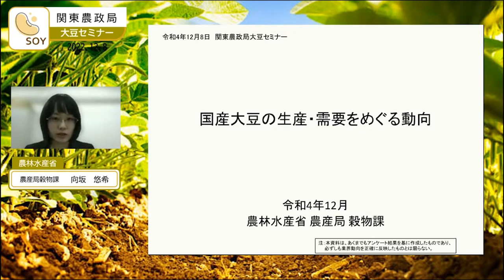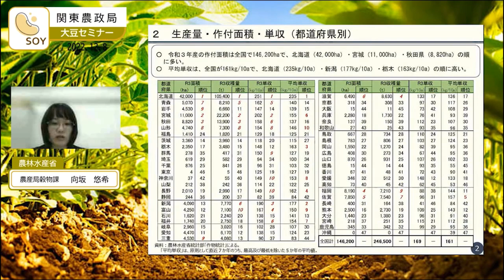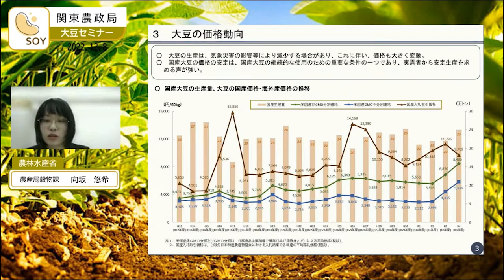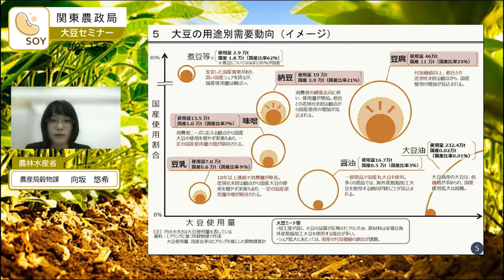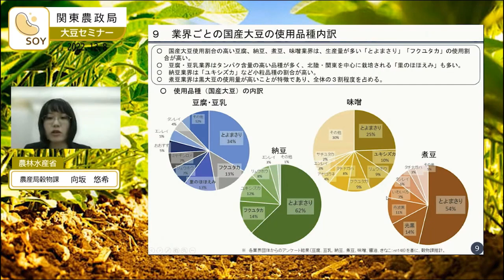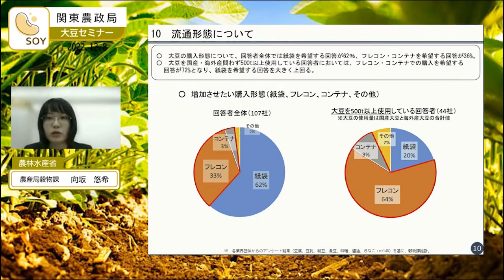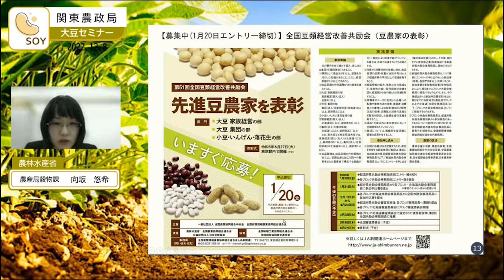【大豆セミナー】講演1：国産大豆の生産・需要をめぐる状況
「大豆セミナー(2022年12月8日関東)」のアーカイブ動画を公開しました。

関東農政局　生産部　生産振興課　土地利用型農業推進班(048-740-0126)